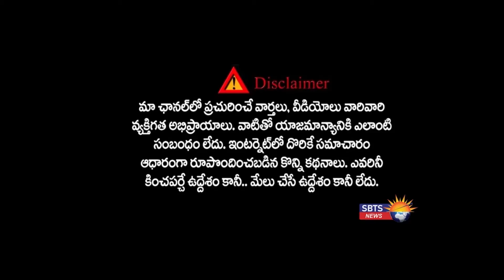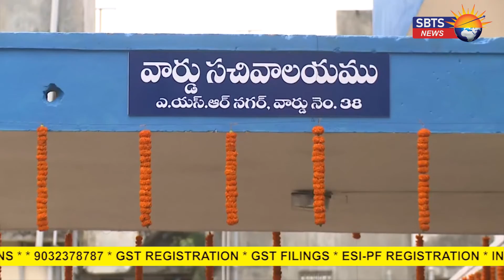జగన్ సర్కారుకి హై కోర్ట్ షాక్ :HIGH COURT WARNS JAGANGOVERNMENT ABOUTYCPCOLORSTOGOVERNMENT OFFICES